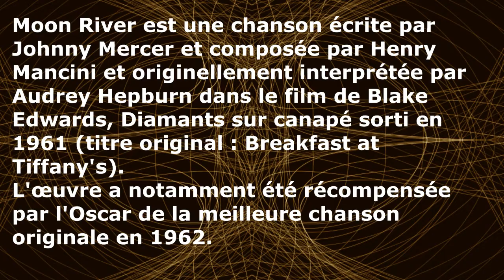Audrey Hepburn – Audrey Hepburn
Audrey Hepburn — nom de scène d'Audrey Ruston — est une actrice britannique née le 4 mai 1929 à Ixelles (Belgique) et morte le 20 janvier 1993 à Tolochenaz (Suisse).
Audrey Hepburn est considérée comme l'une des plus grandes actrices hollywoodiennes des années 1950 et 1960.
Aux antipodes des pulpeuses vedettes de cinéma de l'époque, elle incarne un nouveau glamour, plus raffiné : silhouette gracile, visage fin, yeux de biche, sourire malicieux.

Moon River est une chanson écrite par Johnny Mercer et composée par Henry Mancini et originellement interprétée par Audrey Hepburn dans le film de Blake Edwards, Diamants sur canapé sorti en 1961 (titre original : Breakfast at Tiffany's).
L'œuvre a notamment été récompensée par l'Oscar de la meilleure chanson originale en 1962.